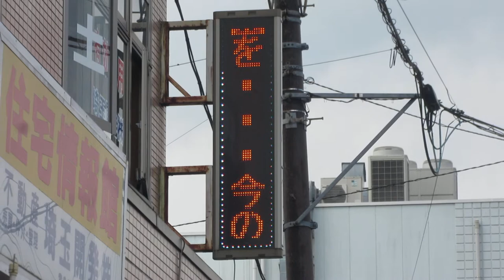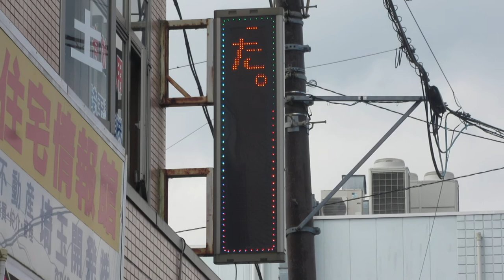商業施設広告用のLED看板 埼玉開発株式会社(埼玉県日高市高麗川２丁目１−１４)